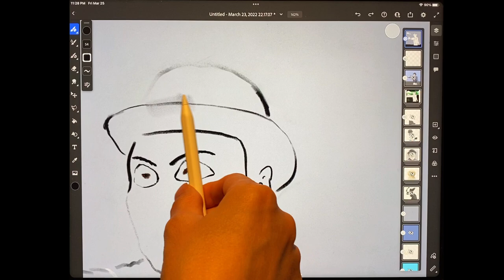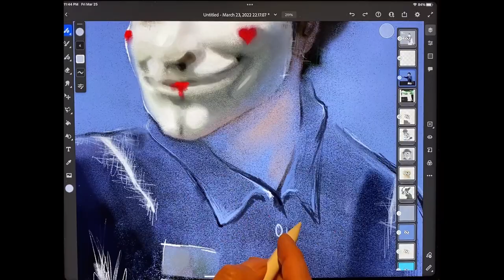iPad Drawing -Billiard Player-당구 해커 (YoungWilliamsArt)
A progressive display of "The Billiard Player", one of many works of art developed by Deep Stitch Digital Art.

Original Music by Deep Stitch Digital Art

Tools:
- Apple Pencil (2nd Gen.)
- IPad Pro 12.9" (5th Gen.)
- Adobe Fresco
- Camtasia
- Adobe Premiere